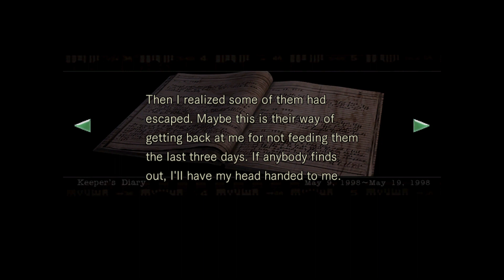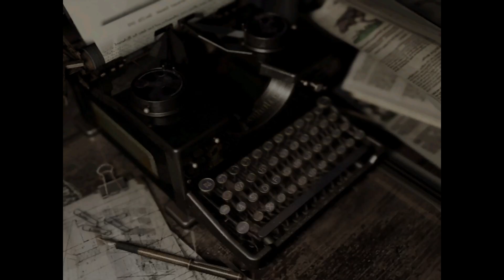Deeper Into The Mansion | Resident Evil Part 3 Chris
There's crazy things happening here